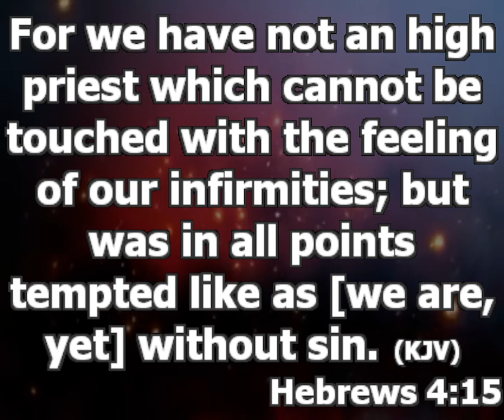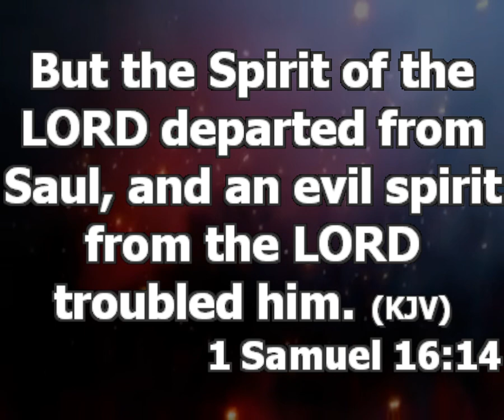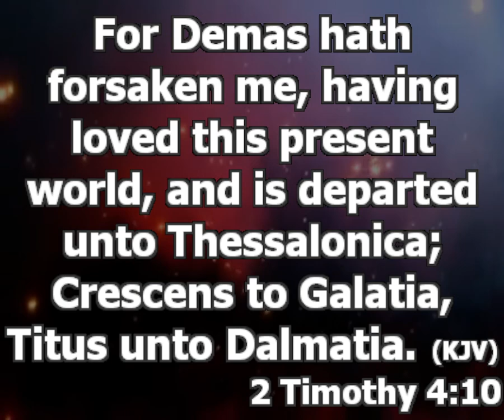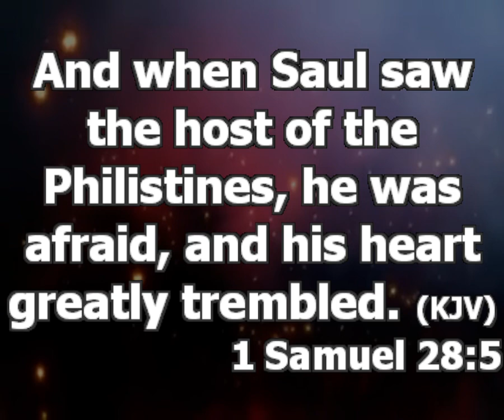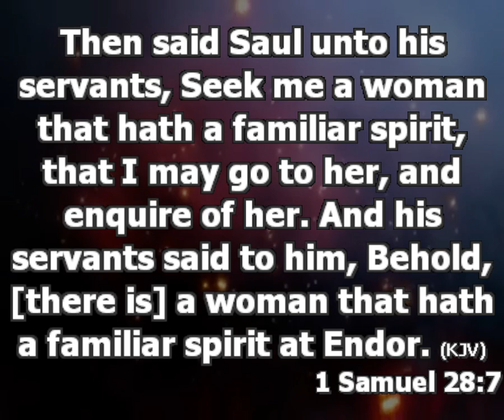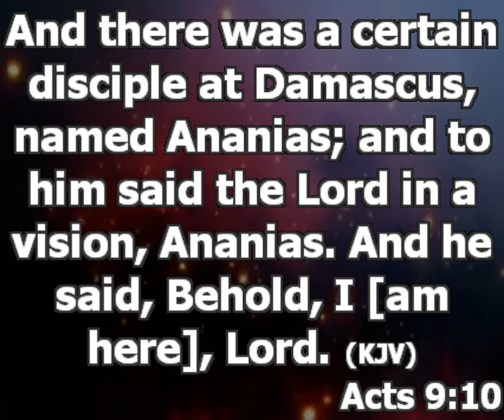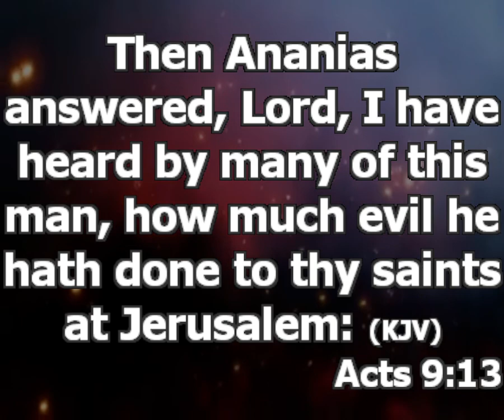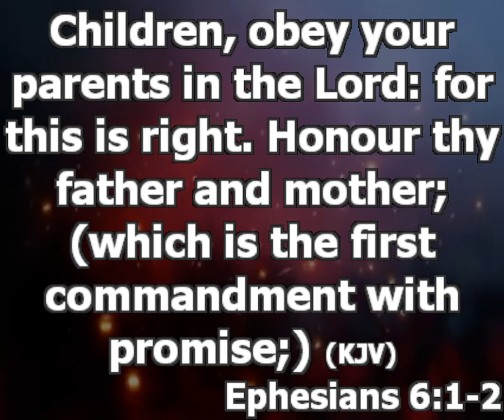What Happens When You Fall Into Temptation - Pt 2 | Pastor Princewill Afolabi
What Happens When You Fall Into Temptation
1. The Spirit Of God Departs

What Happens When The Spirit Of God Leaves?
1. You Begin To Go Though Challenges Which You Didn’t Know You Were Going Through Before.
2. You Lose The Grace Of God
3. Pride And Disobedience

Life Without Grace Is Life That Is Full Of Difficulty
Backslider Nurse A Kind Of Fear That Will Make Them To Be Looking For Someone That Will Prophecy To Them, To Assure Them That Father Is Happy With Them(1sam28:5-
If You Are Not In Relationships With God, They Will Deceive You To Death, That's Why It Is Dangerous To Backslide
It Is Dangerous To Build Hearing God From Other People.
What Is The Evidence That Your Relationship With God Is Intact, You Will Be Hearing Him?